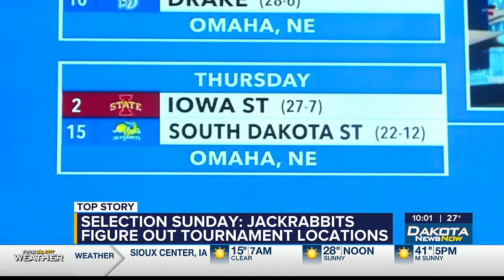Selection Sunday: Jackrabbit basketball teams and fans find out tournament locations